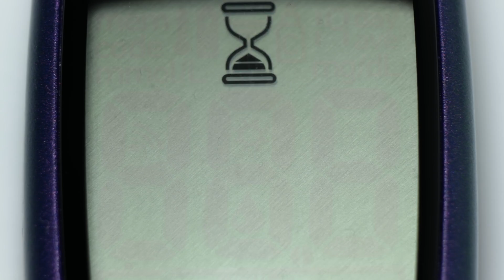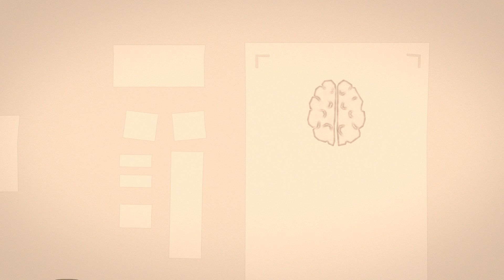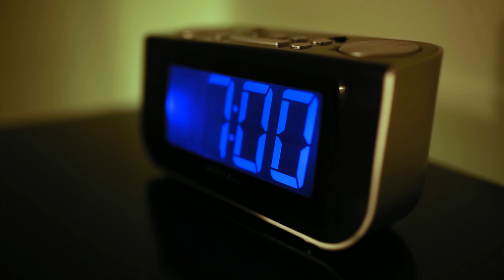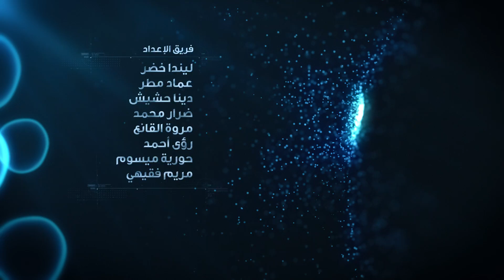برنامج لحظة - الموسم الثاني : لماذا نصاب بالكآبة (الحلقة 15)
تشرح الحلقة موضوع الاكتئاب والفرق بين أن يكون الإنسان حزين أو مكتئب، وتوضح كيف تغير الأحداث الصعبة التي نعيشها من طريقة عمل دماغنا وأجسامنا.